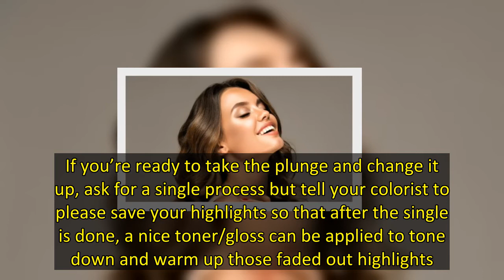How To Transition Your Hair Color From Summer To Fall: Expert Tips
While it pains us to say this, summer is sadly coming to an end and fall is right around the corner. With the new season ahead of us, it’s time to start thinking about transitioning your hair color to match the new season. If you want to try out a new hair color without making huge changes, then you’re in luck because HollywoodLife spoke EXCLUSIVELY to Joanna Pinto, hair colorist at Pierre Michel Salon in NYC.   Joanna shared her tips on how to transition your hair color seamlessly, what to ask